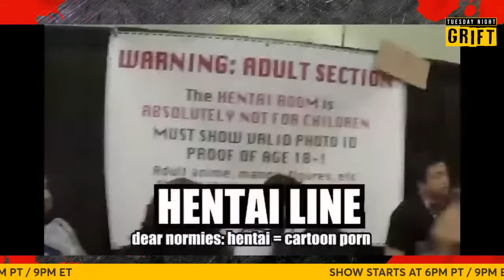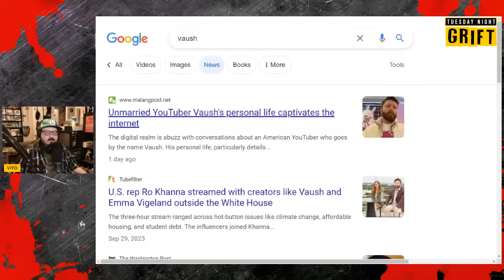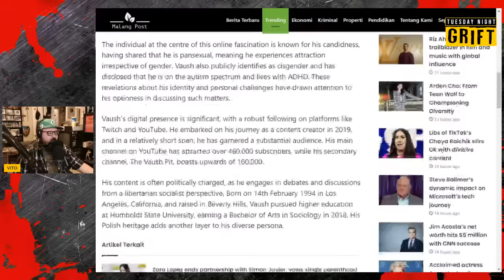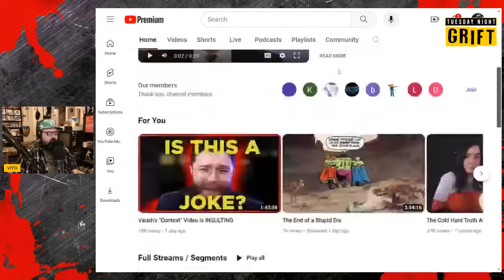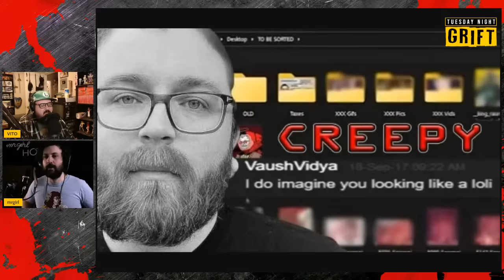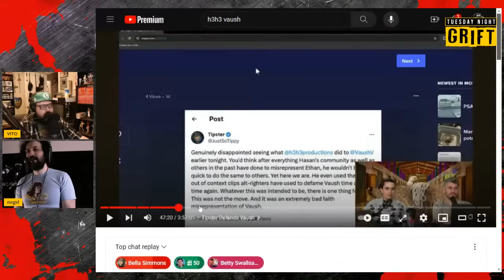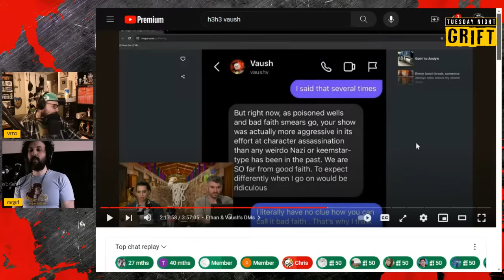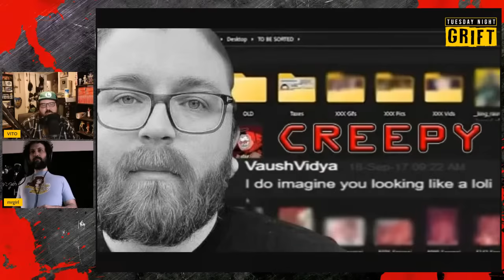Mrgirl vs. Vaush | Tuesday Night GRIFT #005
Let's Grift!